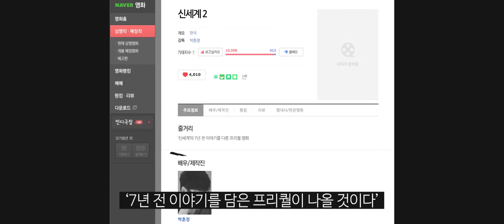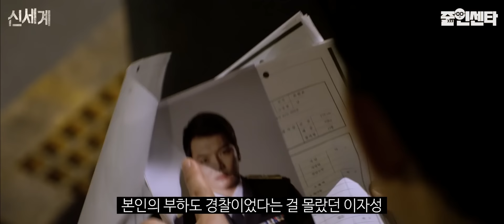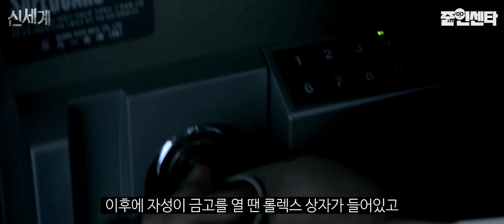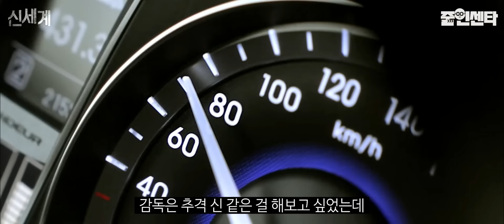십년이 넘었는데 아직도 속편을 기다리는 전설의 영화, 비하인드 스토리 TMI (재업)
박훈정 감독의 신세계 이정재 최민식 황정민 박성웅 송지효
우정출연 : 류승범, 마동석
민원요청 / contact